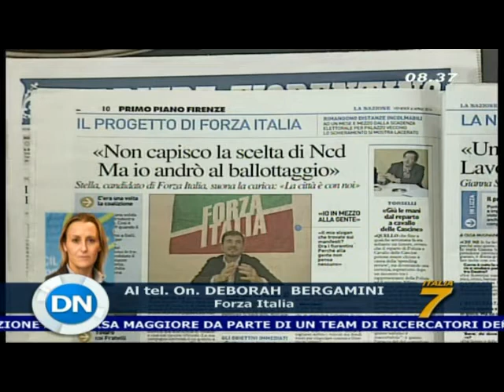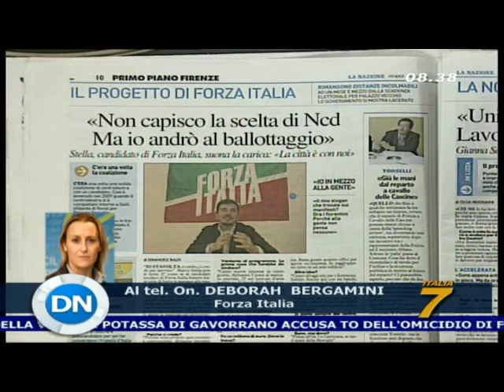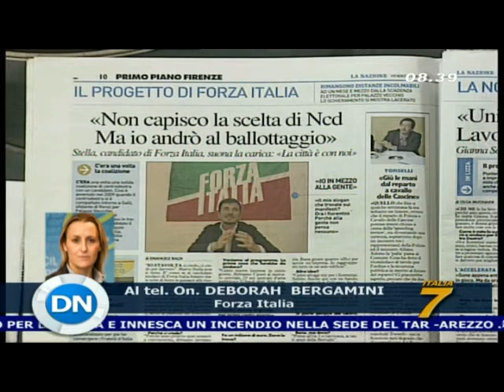Deborah Bergamini: piccoli partiti non possono ragionare che in modi piccoli. Che senso ha votarli?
Io non parlerei di resa dei conti, però è inutile nasconderci che l'universo dei moderati, negli ultimi mesi, ha subito un processo di frammentazione che va a toccare anche il Centro: voglio ricordare la spaccatura all'interno di Scelta Civica. Si tratta di un momento non facile per chi si riconosce all'interno delle forze politiche dei moderati. Noi a Firenze abbiamo fatto una scelta trasparente, abbiamo candidato Marco Stella, una figura dalle grandi potenzialità e con un grande consenso in città, e abbiamo lavorato perché intorno a lui si potesse costruire la candidatura del Centro-Destra, purtroppo così non è stato. I piccoli partiti hanno preferito fare una corsa loro, forse approfittando del momento di grande trasformazione politica non soltanto fiorentina, ma italiana tutta. Forse pensano di poter approfittare della concomitanza di queste elezioni con le europee; magari, semplicemente, preferiscono fare un cammino di visibilità, nella speranza di raggranellare qualche voto e non si preoccupano più di tanto, invece, di essere antagonisti seri, pesanti, importanti alla sinistra. Ricordo che stiamo parlando di elezioni amministrative nelle quali, tradizionalmente, la sinistra è più forte. Io credo che sia un errore strategico importante per il futuro dei moderati italiani, ma d'altra parte non si può costringere i piccoli a partiti a ragionare se non in modi piccoli, questo purtroppo è un limite. Il grande capolavoro politico di Berlusconi è stato proprio quello di riuscire ad aggregare le varie anime dei moderati italiani. Purtroppo vedremo presto come tutta questa frammentazione non sarà d'aiuto a semplificare lo scenario politico. Non dispero però, che i piccoli partiti, dopo la botta che prenderanno alle elezioni del 25 maggio, sapranno cambiare strada. Mi chiedo, da cittadina, non da politica, quale senso può avere dare un voto a un partitino piccolo, che può valere il 3 - 3,5%; qual è il senso della mia scelta nel fare questo? Io penso che in questo momento, sia l'urgenza relativa alle europee sia l'urgenza relative alle amministrative per le nostre città, sia quella di dare un passo diverso alla politica, di dare la capacità al partito che si sceglie, di poter governare. Disperdere il voto tra i piccoli partiti, non mi sembra una scelta che abbia il consenso in questa fase storica del nostro Paese.